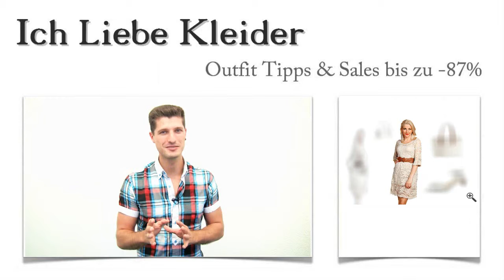Diese Festlichen Kleider zur Silberhochzeit + Outfit Tipps hatten Steffi sprachlos gemacht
Steffi hat die festlichen Kleider zur Silberhochzeit durchstöbert und braucht dringend Hilfe. Sie möchte sich zu diesem besonderen Anlass natürlich von ihrer schönsten Seite zeigen. Ich habe für sie ein wunderschönes festliches Outfit zur Silberhochzeit zusammengestellt und ihr gezeigt, wie sie beim Kauf bis zu 87 Prozent sparen kann. Wollt ihr wissen, wie das geht und noch eine tolle Überraschung mitnehmen? Dann solltet ihr auf jeden Fall weiterlesen!

Festliche Kleider zur Silberhochzeit mit diesen 3 Outfit Tipps perfekt in Szene setzen
Ein Kleid zur Silberhochzeit zu finden, ist nicht ganz leicht. Das hat Steffi schon erfahren müssen. Aber dann auch noch die richtigen Accessoires dazu zu entdecken, ist eine echte Herausforderung. Mit meiner Hilfe hat Steffi nun das perfekte Outfit zur Silberhochzeit kaufen können. Passend zum Silberhochzeits Kleid trägt sie schicke Riemchensandaletten von ESPRIT, eine elegante Handtasche aus Leder von MARC O'POLO und ein traumhaftes Perlen-Schmuck Set. Schaut euch das edle Silberhochzeit Outfit an!

Ein Kleid zur Silberhochzeit, das euch einen perfekten Auftritt beschert
Mit diesem festlichen Kleid zur Silberhochzeit werdet ihr jede Menge Aufmerksamkeit bekommen. Das Kleid ist aus traumhafter Spitze gefertigt und mit einem Trägerunterkleid versehen. Die modische Länge und die raffinierten Details lassen euch einfach umwerfend aussehen. Klickt drauf und seht selbst!

Mit Silberhochzeits Kleidern bis zu 87% sparen? Hier erfahrt ihr, wie es geht!
Wenn ihr festliche Kleider zur Silberhochzeit bis zu 87 Prozent günstiger kaufen wollt, solltet ihr regelmäßig hier vorbeischauen. Denn ich finde die besten Deals für euch und die passenden Outfit Tipps gleich mit dazu. Klickt euch durch die vielen schicken Silberhochzeit Outfits und findet euren Favoriten zum Spitzenpreis!

Überraschung: Ein ganz spezielles Outfit zur Silberhochzeit nur für euch
Wenn ihr wie Steffi auch ein tolles Silberhochzeit Outfit braucht, dann schreibt mir und erzählt mir, wie euer Kleid zur Silberhochzeit ungefähr aussehen soll. Ich mache mich dann auf die Suche nach einem tollen Deal für euch und biete euch 3 Outfit Tipps gleich mit dazu. Ich finde die schönsten festlichen Kleider zur Silberhochzeit für euch, versprochen!